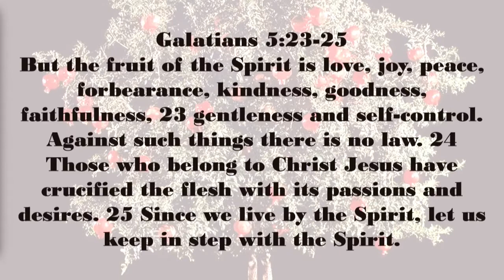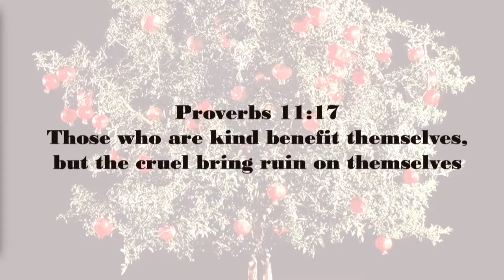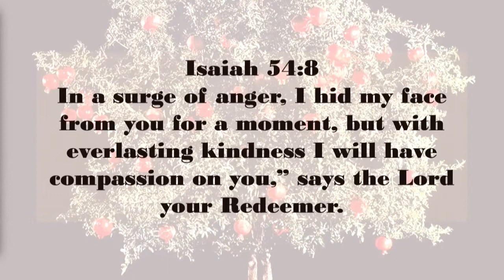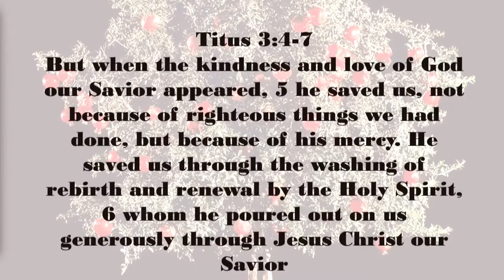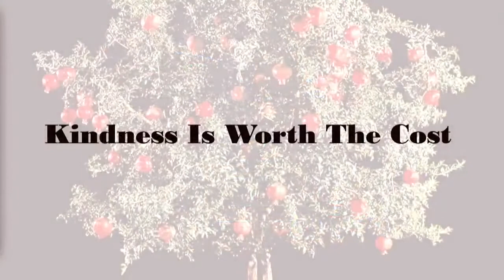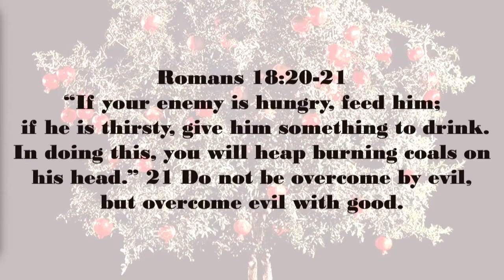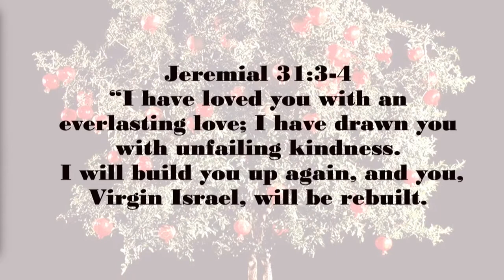Fruit of the Spirit - Kindness | Manny Free